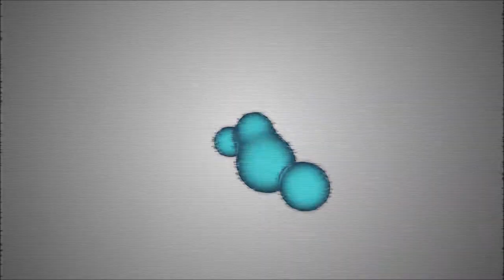Forum Hudud - Realiti Atau Manifestasi?